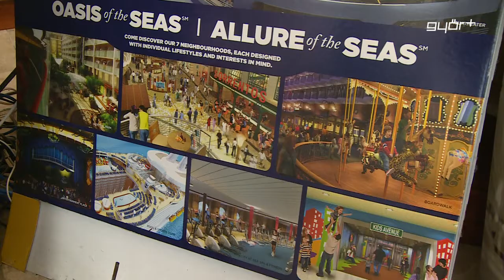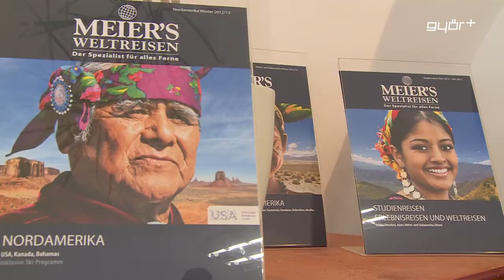Hurrá nyaralunk!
A nyári időszak a szabadságok és pihenések időszaka is, amikor sokan próbálják néhány napra elfelejteni a dolgos hétköznapokat. A külföldi helyszínek közül továbbra is népszerű Törökország, de autóval sokan keresik fel Olasz- és Horvátországot is. A hazai helyszínek között továbbra is első helyen áll a Balaton és környéke, így a július elseje és augusztus huszadika közötti időszak teltházas. A szabadság ideje és hossza nagyban függ a munkáltatótól is, így érdemes időben egyeztetni, ha nem akarunk lemaradni.